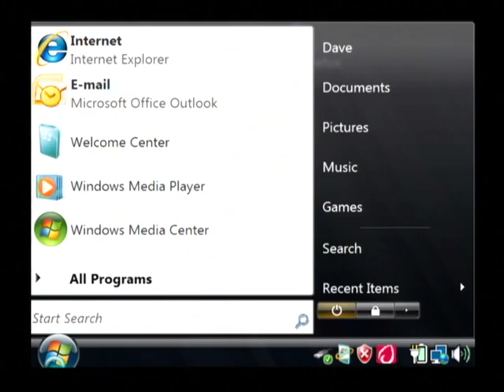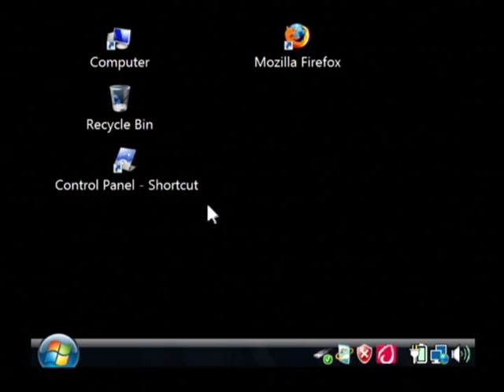Computer Help : How to Troubleshoot a Crashing Computer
Programs that run in the background of a computer are often the cause of computer crashes. Un-check programs that are using up valuable memory with IT help from a software developer in this free video on using computers.